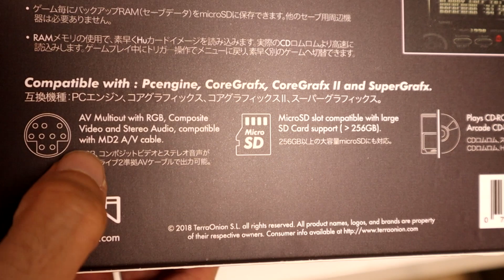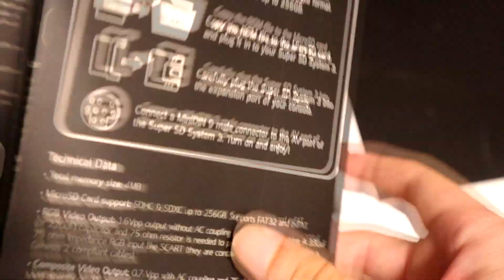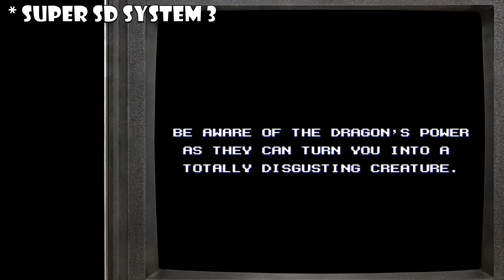SUPER SD SYSTEM 3 || PC ENGINE || UNBOXING Y ANÁLISIS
Al hilo de mi último directo y en consonancia con los análisis de flascards que de vez en cuando subo al canal os dejo el unboxing y análisis de la Super SD System 3 de Terraonion para poder jugar a roms de pc engine CD.